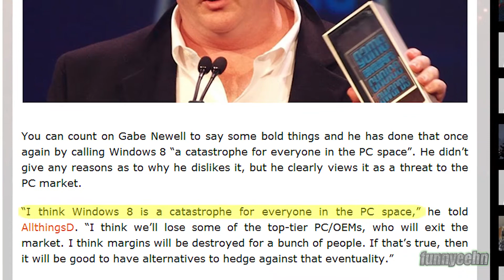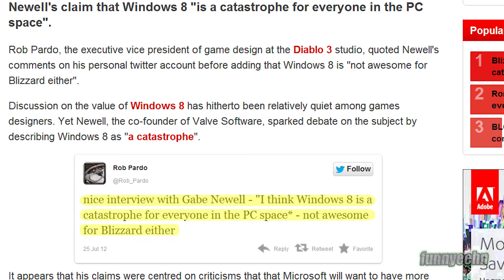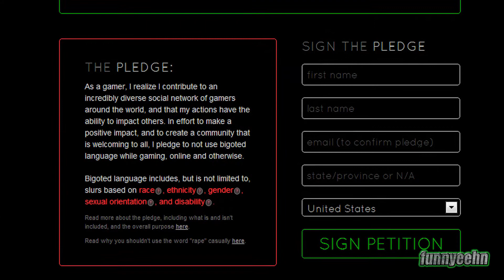Gamer Report - 7.28.12: Google Fiber, GameStop Digital, Droid X360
Welcome to Gamer Report with funnyeehn. This is a weekly segment that will highlight the week's most interesting pieces of video game news with a bit of fun and commentary in between.

For this week, I got news on Google's new internet service, what GameStop may enter in the near future as well as China's Droid X360.